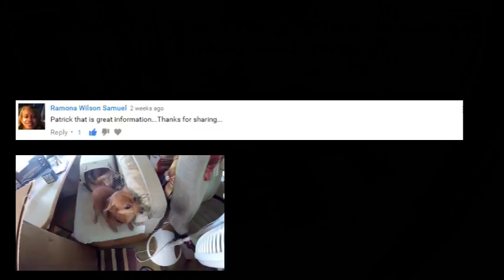RV Mattress Install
In this video - I share about the install of my new RV mattress and the events leading up to the purchase of this mattress. Special thanks to my amazing family for their wishes and wonderfully generous birthday gift. Because of them, I was able to order a very comfortable RV mattress and get it is just days.  Special thanks to RV Geeks as well (please see their link further down) for securing a very nice discount for the purchase of the mattress and for sharing their experience with Mattress Insider (link below).